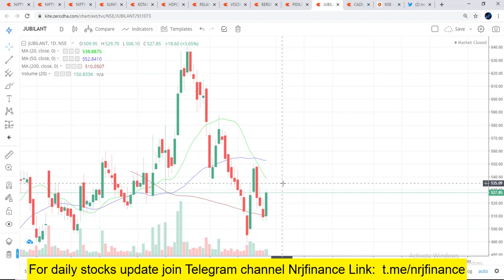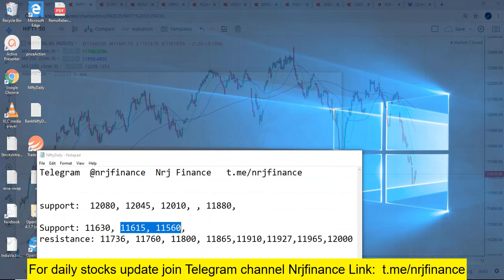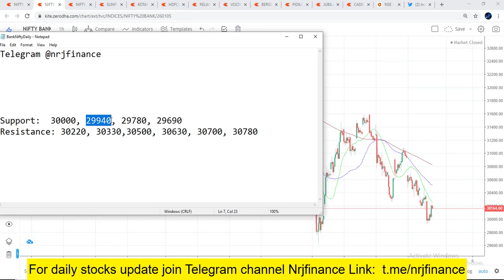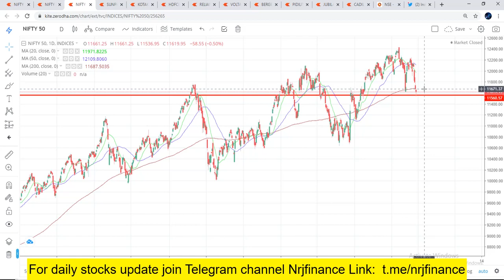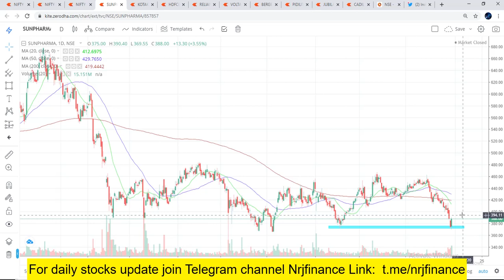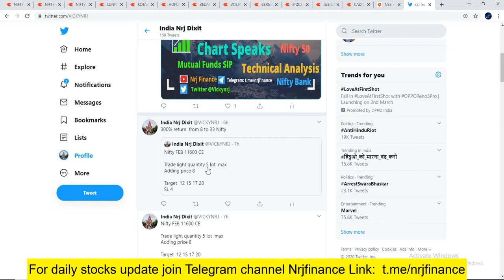Bank Nifty & Nifty Tomorrow 28 FEBRUARY Friday | Nifty Analysis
Nifty:
Support: 11615, 11560, 11500
resistance: 11630, 11690, 11736, 11760, 11800, 11865
BankNifty:
Support:  30000, 29940, 29780, 29690
Resistance: 30220, 30330,30500, 30630, 30700, 30780

Nifty and Bank Nifty chart analysis for tomorrow Friday 28 February 2020. Also watch intraday stocks levels, Weekly levels for nifty & bank nifty with option chain analysis. Stock analysis of RELIANCE, SBIN, LT, HDFC, AXIS Watch important support and resistance levels of Nifty and BankNifty and banking stocks.

nifty bank,
nse,
nifty future,
In This Video You will find Out the Nifty and Bank Nifty Important Intraday Trading Levels for tomorrow 28 feb 2020 Friday.
Nifty and Bank Nifty Outlook for 28 february 2020
चार्ट एनालिसिस
निफ़्टी चार्ट एनालिसिस
निफ़्टी चार्ट
intraday trading setup for tomorrow 28 february 2020
nifty tomorrow
nifty today chart
nifty chart
bank nifty today chart
nifty charts
nifty chart
nifty options trading strategies 28 feb 2020
bank nifty
nifty strategy
nifty analysis
bank nifty today
nifty chart
nifty 50
nifty options trading strategies 28 feb
nifty 50 today
banknifty
intraday trading
intraday
bank nifty technical analysis
banknifty
intraday trading setup for tomorrow 28 feb
bank nifty option chain analysis
banknifty analysis
banknifty analysis 28/02/2020
banknifty
bank nifty
nifty bank
WEEKLY OUTLOOK OF NIFTY & BANK NIFTY
nifty outlook
nifty chart
nifty charts
nifty chart
Bank nifty
nifty strategy
nifty analysis
Bank nifty today
nifty chart